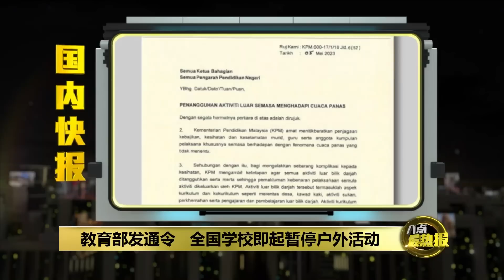执政雪州非不可能的事 阿兹敏：雪州国盟可赢下33席！ | 八点最热报 06/05/2023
雪州国盟主席阿兹敏，今天信心满满地表示，在来届州选，国盟放眼在雪州56个议席中，一举夺下33个州议席。阿兹敏说，根据从选委会在第15届全国大选收到的统计数据显示，在雪州议席方面，有其中9个席位，国盟以不到5000票的票数差距落败，因此只要国盟再努力拉票，要赢下雪州政权，并不是不可能的事。